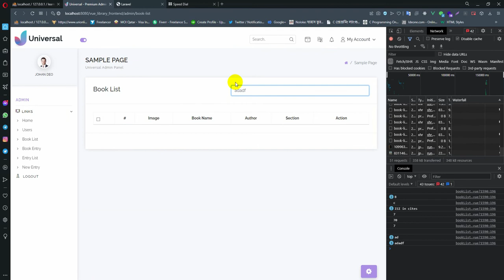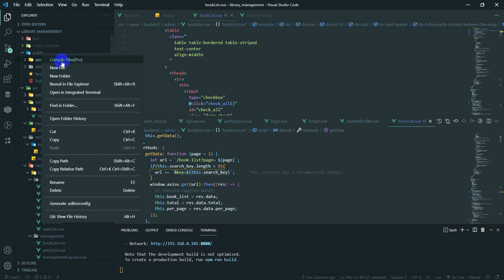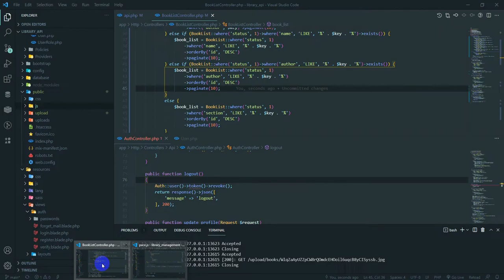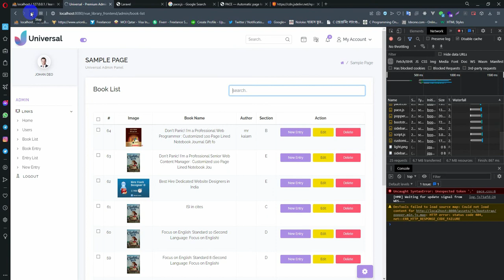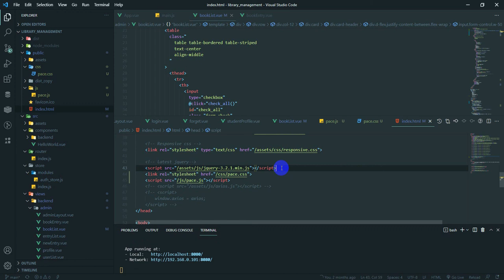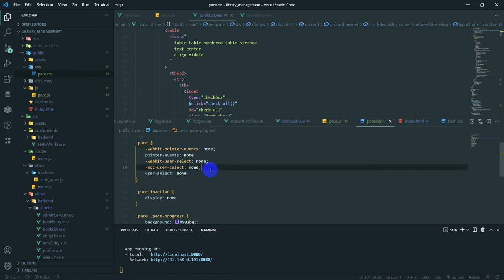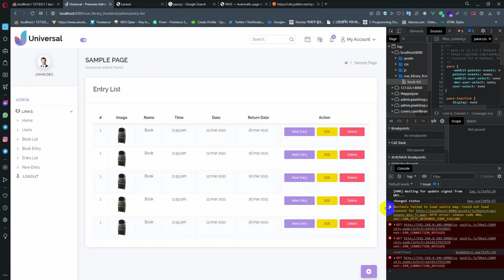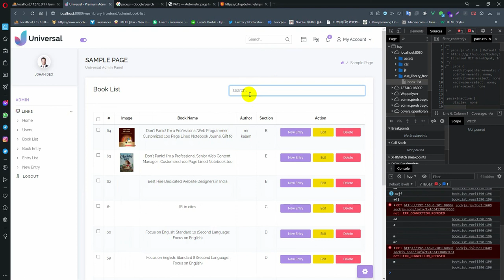Laravel - Vue3 - Multiauth library management 25 ( http request progress bar)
Laravel - Vue3 with passport auhentication  - Multiauth library management part - 25
( Automatic  http request progress bar )

Automatic page load progress bar using pace.js

Include pace.js and a CSS theme of your choice, and you get a beautiful progress indicator for your page load and ajax navigation.

No need to hook into any of your code, progress is detected automatically.